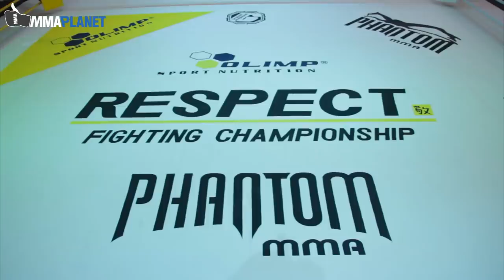RESPECT.7 - Martin "King Kong" Zawada vs. Abu "Gladiator" Azaitar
Martin "King Kong" Zawada (Pride Gym Düsseldorf, Germany) vs. Abu "Gladiator" Azaitar (Combat Club Cologne, Germany)